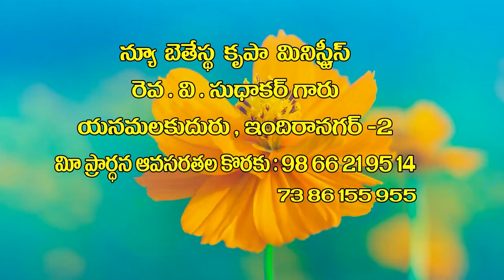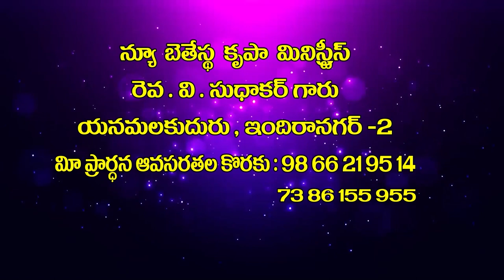V Sudhakara Garu ||25 11 22 ||అంశం:ఆనంద తైలం